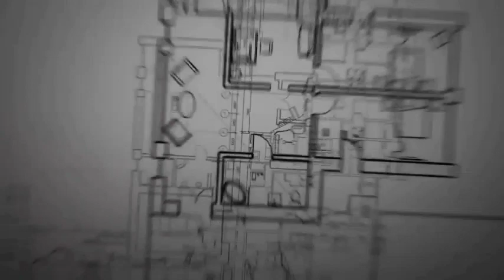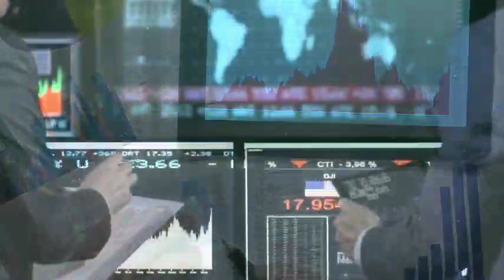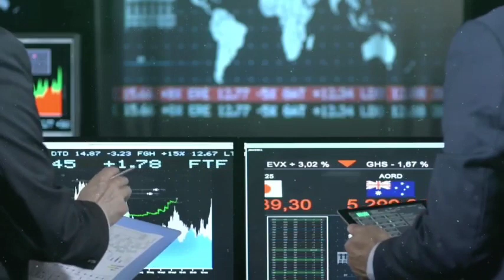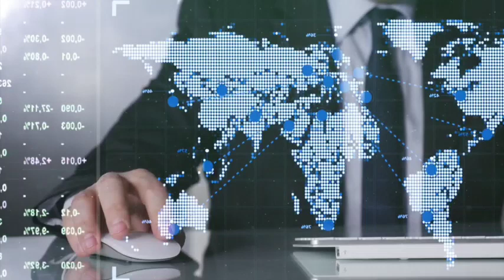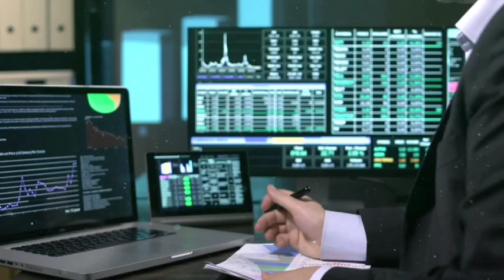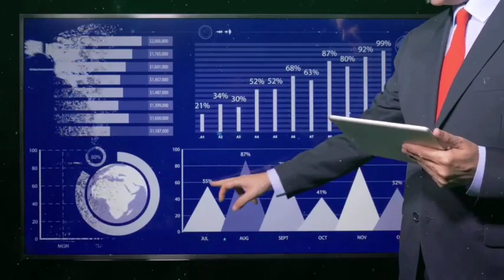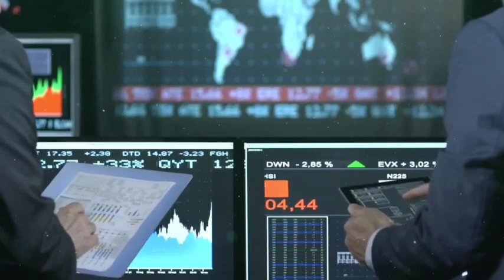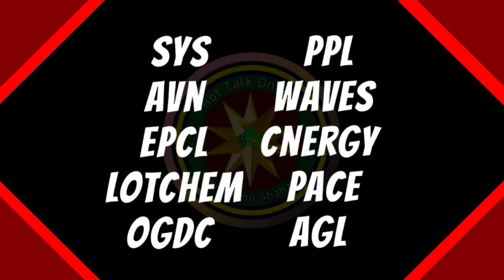Top 10 stocks in Pakistan stock market to buy right now | KSE 100 tomorrow market pre - analysis